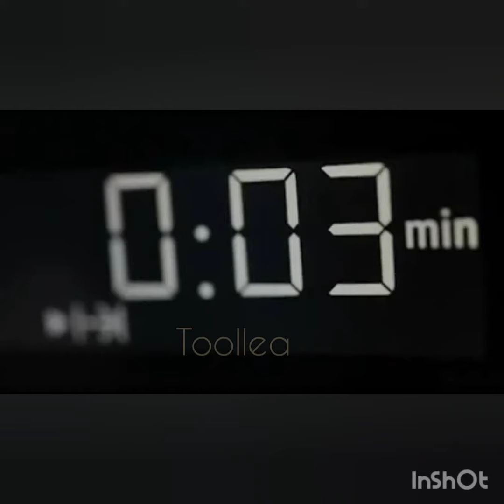طواجن الالترا برو.. رووووعه 😎😎😎